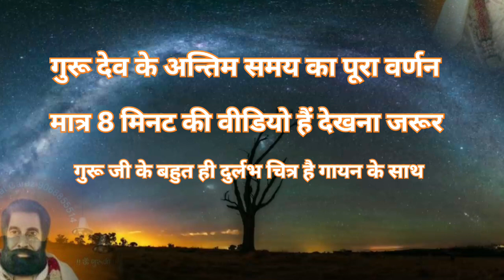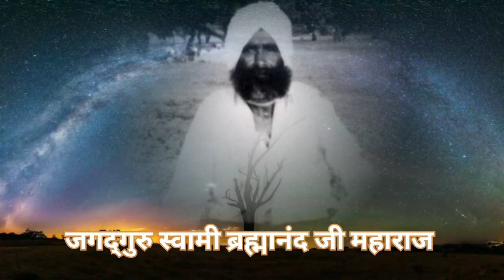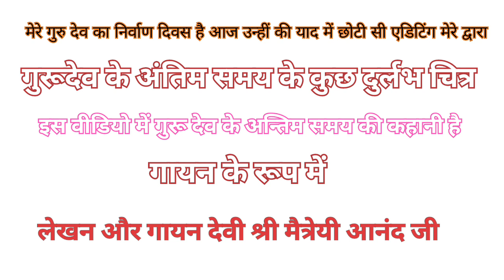जगद्गुरु स्वामी ब्रह्मानंद जी के निर्वाण दिवस पर उनके अंतिम समय की कुछ दुर्लभ तस्वीरें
जगद्गुरु स्वामी ब्रह्मानंद जी महाराज के निर्वाण दिवस पर उनके अंतिम समय के कुछ दुर्लभ तस्वीरें
जगद्गुरु स्वामी ब्रह्मानंद जी आश्रम
जगद्गुरु स्वामी ब्रह्मानंद जी पचासा
जगद्गुरु स्वामी ब्रह्मानंद जी नीति विचार
जगद्गुरु स्वामी ब्रह्मानंद जी महाराज
पचरंगा झंडा
पचरंगे झंडे की प्रार्थना
जगद्गुरु स्वामी ब्रह्मानंद जी महाराज की आरती
जगद्गुरु स्वामी ब्रह्मानंद चैनल
Guru brahmanand seva smiti
Guru brahmanand pachasa
Guru brahmanand ji ki aarti
Guru brahmanand vaidik hawan
pachrange jhande ki prarthna
pachrange jhande ki aarti
pachrange jhande vale baba ki।jai